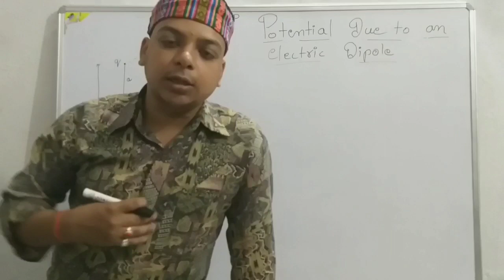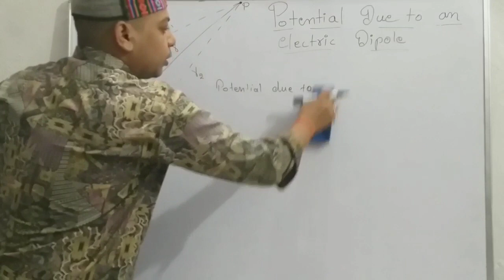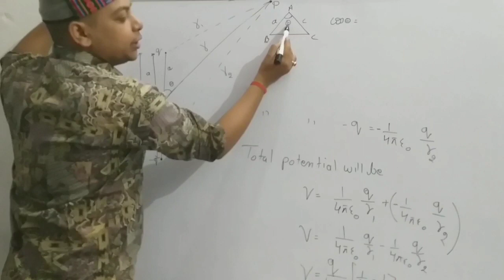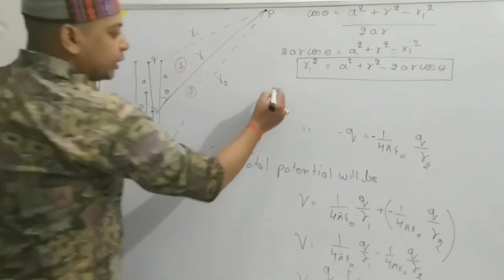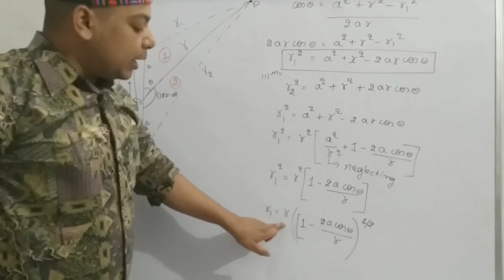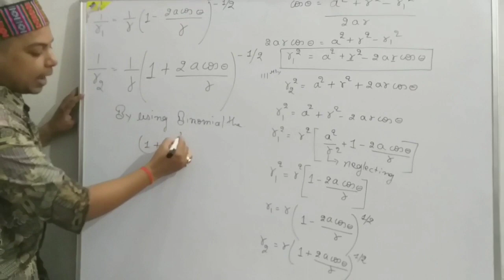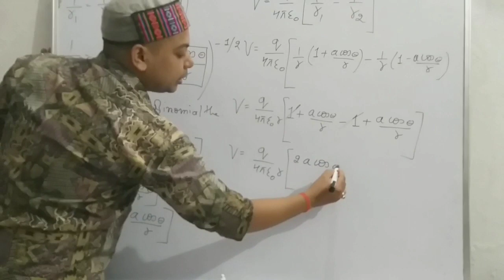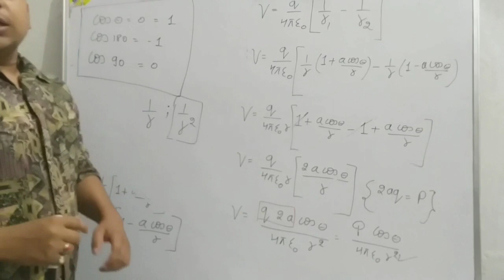Electrostatics part 2 ; potential due to dipole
This video briefly discusses the concept of potential due to an electric dipole at a point.

How the potential of an electric dipole is dependent on the angle and distance and by what relation.